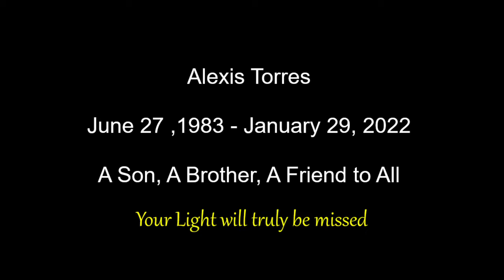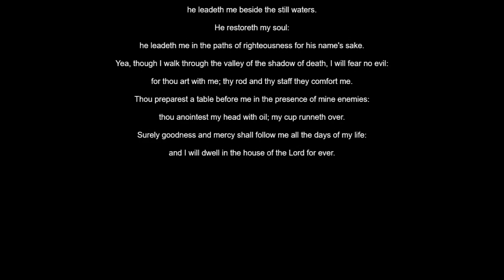Alexis Tribute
Gone too soon, Alexis Torres.  A Son, a brother, an uncle, a friend.  We love and miss you.